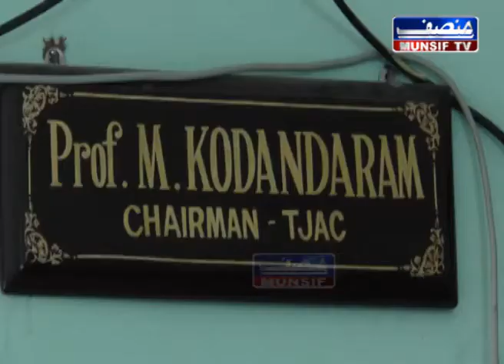KCR must fulfill promises made to Muslim of Telangana. Sudheer Committee Good Document.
Gvot should fulfill aspirations and recommendations of Sudhreer Committee Recommendations.  Adil MOhammed address press conference on 12 th of Jan at JTAC press meet pre Discussion meet held on 16th of Jan. The press meets was headed by Shri Kodanda Ram JAC Chairmer Telangana.